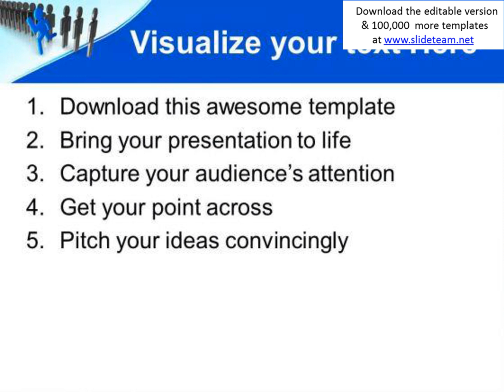business concept leadership powerpoint templates and powerpoint themes 0612